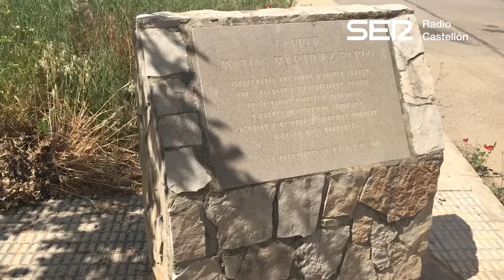CASO FRANCISCO MARTÍNEZ VALL D'ALBA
Reportaje sobre las propiedades del ex alcalde de Vall d'Alba y ex vicepresidente de la Diputación de Castellón, Francisco Martínez, en la localidad de Vall d'Alba. Autor: Jaume Maicas